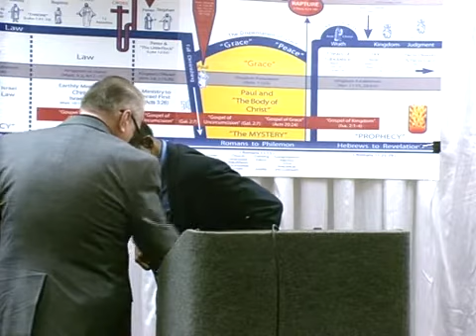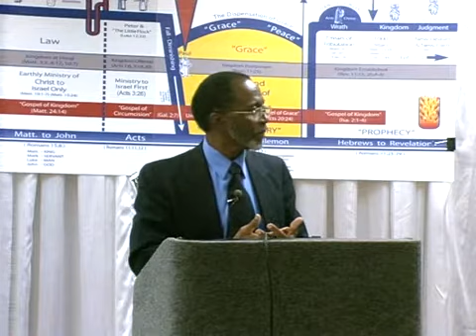Hold Fast: The Danger of Drifting! - Art Johnson